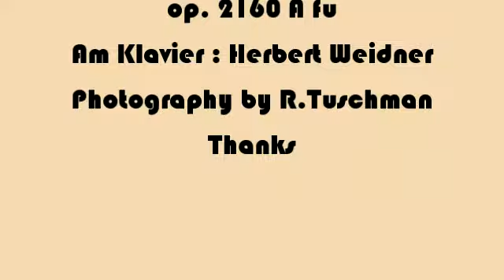Herbert Weidner Fuge in a moll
Fuge in a-moll für Geige Cello und Klavier Am Klavier : Herbert Weidner